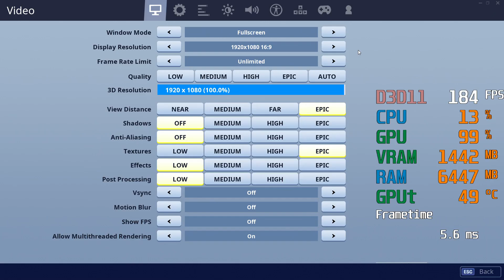GeForce GTX 750 ti -- AMD Ryzen 5 3600 -- Fortnite Battle Royale FPS Test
Fortnite Battle Royale Benchmark @ 1080p Competitive Settings

Ryzen 3600 -- GTX 750 ti Test Setup:

CPU : AMD Ryzen 5 3600 [ R5 3600 Not Overclocked ]
RAM : G.Skill 16GB 3000MHZ CL16 RAM [Aegis F4-3000C16D-16GISB]
DDR4 - 16 GB - 2 x 8 GB - 288-PIN - 3000 MHz - CL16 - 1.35 V
Motherboard : MSI X470 Gaming Plus [Socket AM4]
Graphics Card : MSI GTX 750 ti -- N750 Ti TF 2GD5/OC [Not OCed]
SSD : 240GB Crucial BX500
HDD : Seagate Backup Plus Hub 8TB
CASE : Cooler Master MasterBox MB500
PSU : Corsair RM850
OS : Windows 10 Pro 64-bit